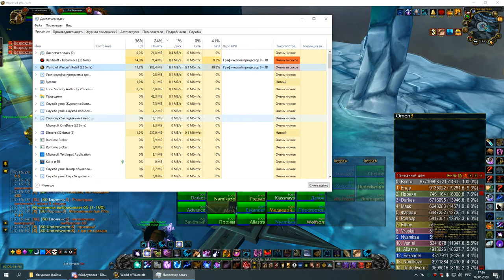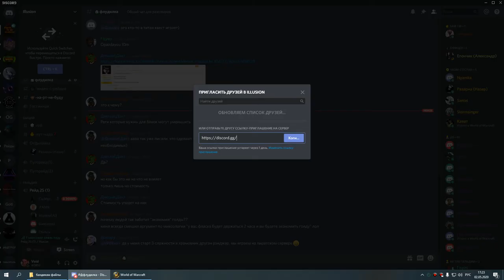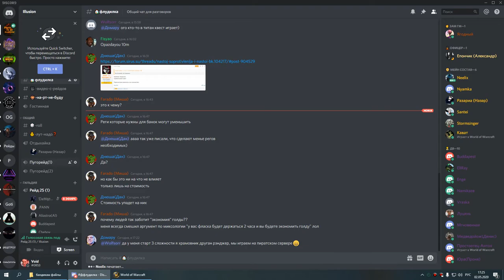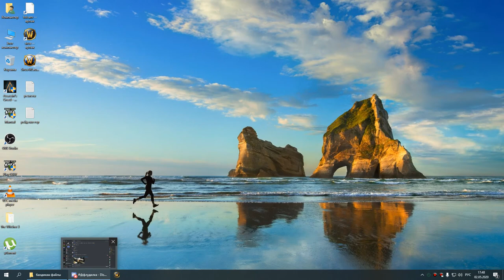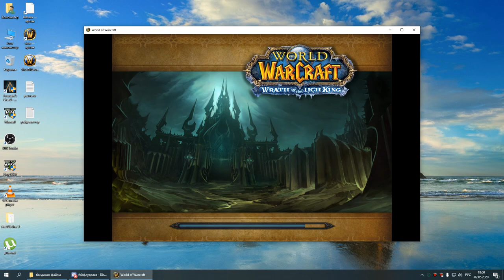2я часть цлк 25г по кд сова-мишка 02 05 20